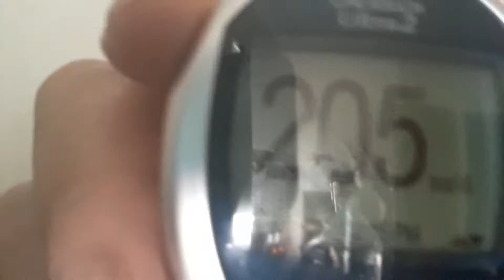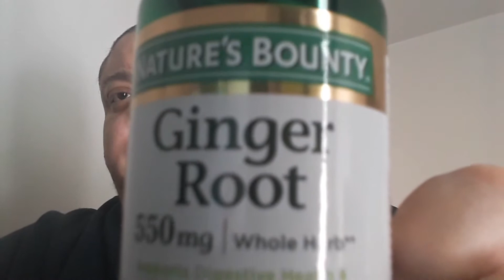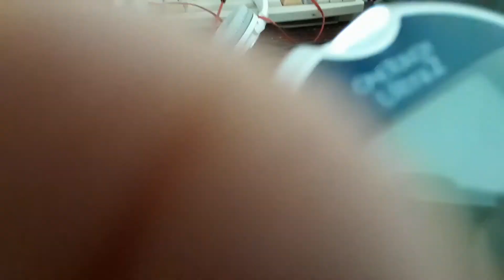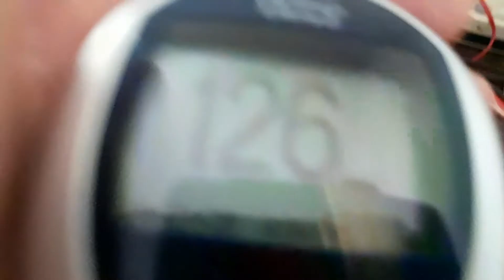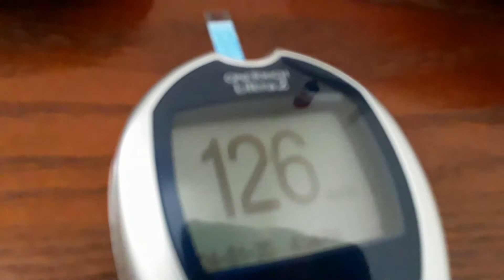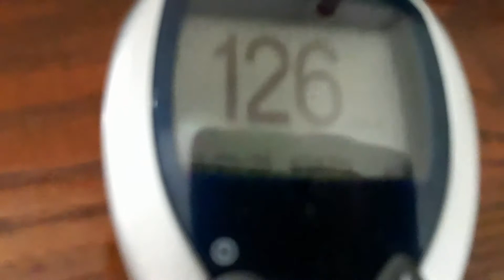Organic hot salsa works for diabetes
I've been taking organic hot salsa as a substitute for my prescription medication of metformin. The idea is to see if it works to lower my blood sugar levels for type 2 diabetes and it did. I stop taking my medication for a whole week and only had organic hot salsa and ginger root capsules and it lowered my blood sugar level for type 2 diabetes. It really works !   - Dare To Speak